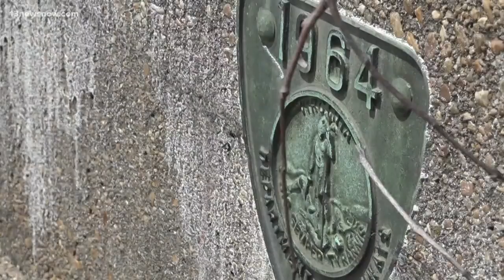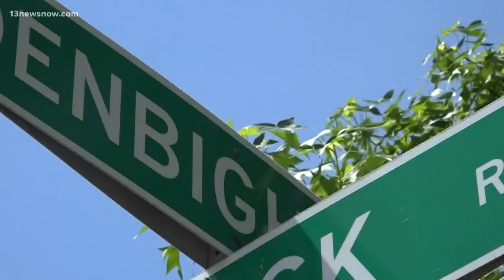Construction project causes traffic headaches in Newport News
The Denbigh Boulevard Bridge was built more than 50 years ago and now VDOT is building commuters a new bridge.